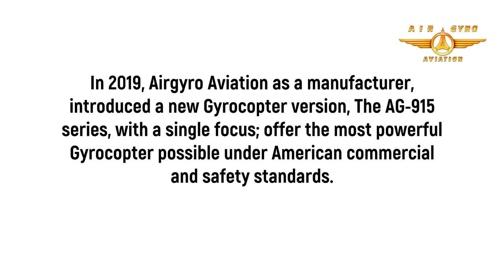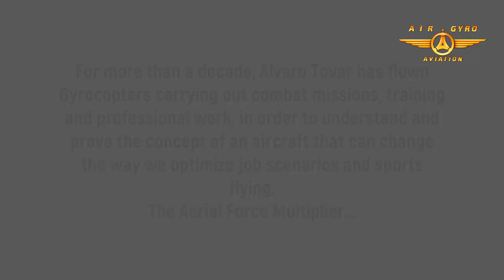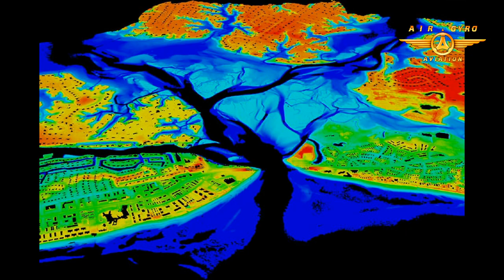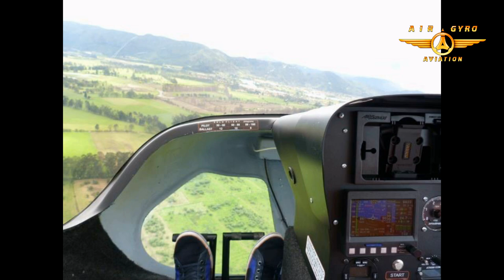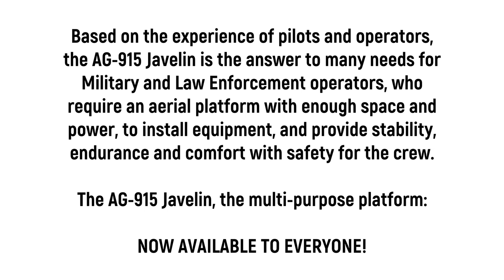Episode 2. Redefining a Wonderful Tool. The AG-915 Javelin Gyrocopter / Gyroplane. LIDAR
In the next series of videos, we will explain how airgyroaviation has redefined the AG-915 Javelin, the first Long Range High Performance Gyroplane. Available in Kit for Amateur Experimental Aviation.

Alvaro tells us about his experiences during his career with gyroplanes and as based on a work of almost a decade it has led us to introduce a more spacious, more powerful and much more practical model for all types of applications, from Police, Military to sports and adventure.

More information about the AG-915 series on our website,